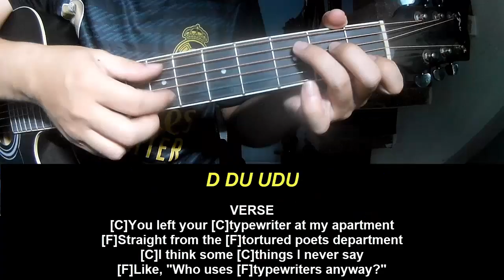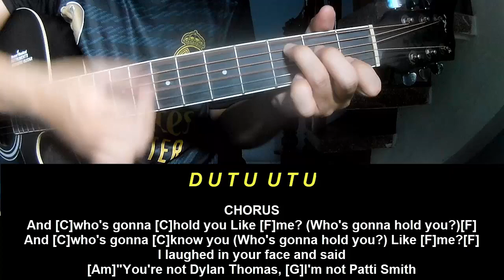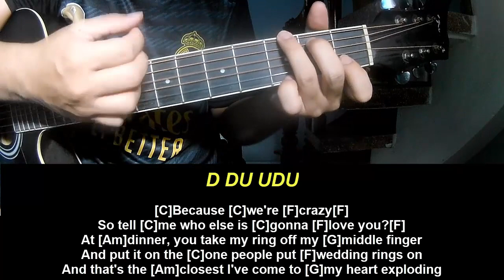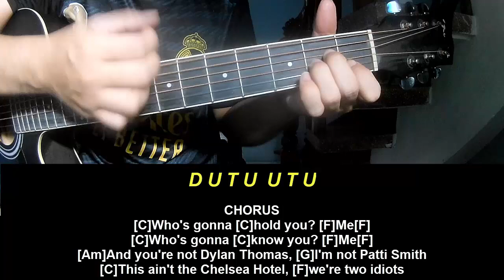Guitar Tutorial New Song 2024 Taylor Swift The Tortured Poets Department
Today, I will share with you Guitar Tutorial New Song 2024 Taylor Swift The Tortured Poets Department